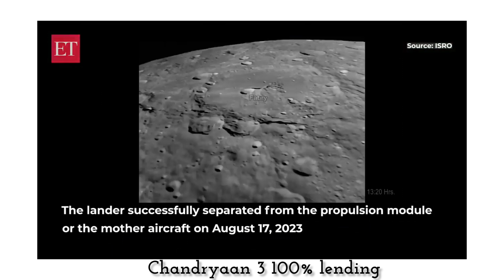Chandryaan 3 successful lending | चंद्रयान 3 सफल लेंडिंग होगया तस्वीरें देखिए